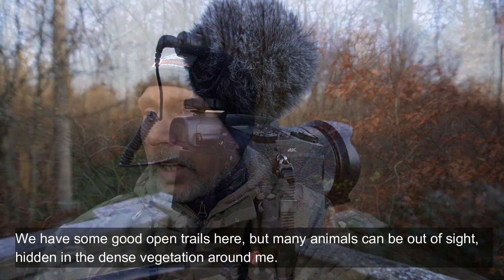Riffeljagt på dåvildt, skyder ræv. / Fallow deer hunting, shoots fox .308win.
Come along for a December hunt in the forest with me. We are out for fallow deer, but encounter a few foxes instead.
Tag med på jagt i skoven i December.
Vi er ude efter dåvildt, men støder på et par ræve i stedet.

0.00 Clear cold morning hunt.
1:33 Crispy forest walk.
2:25 In the hunting tower.
2:57 Roe deer comes across.
3:29 A fast fox.
4:34 Fallow deer and local restrictions.
5:09 Excitement and sharpened senses.
7:13 A fox in the sight.
8:21 After the shot.
9:47 Picking up the fox.
10:25 Why we hunt fox.
12:36 Outro